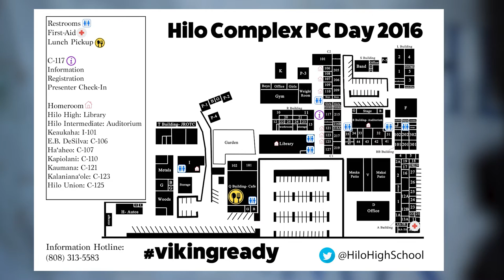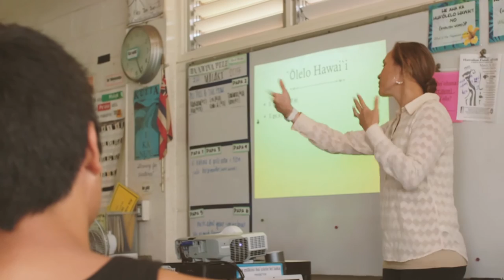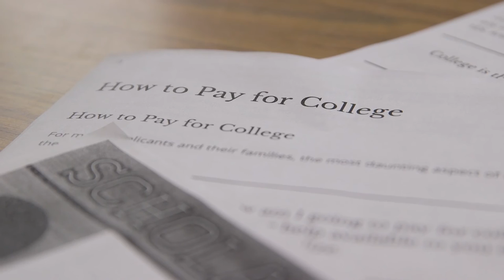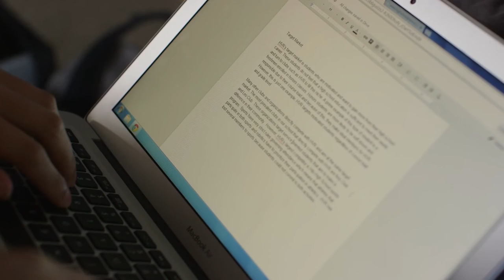Full Keynote | Hilo Complex PC Day 2016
Specially prepared to inspire our teachers to refine their art of teaching.

Hilo High School
556 Waianuenue Avenue
Hilo, HI 96720